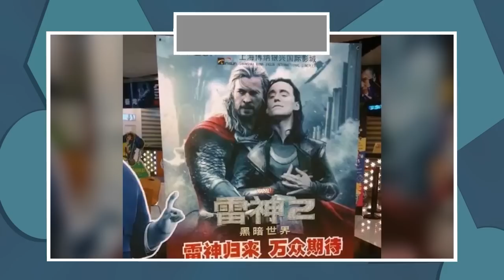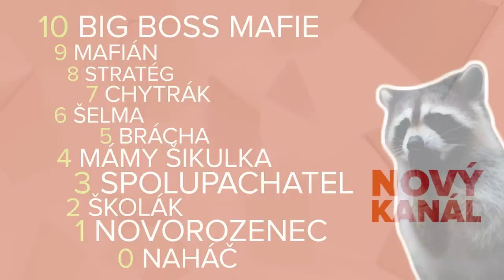Největší pes na světě? ✅ / ❌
ODLETĚL JSEM DO ČÍNY: "🇨🇳 ČÍNA - DEN 1: SKORO MI SEBRALI KAMERU ! ✈️ "

Proč to děláme
Člověk, který přichází do tohoto života je povinen nashromáždit co nejvíce znalostí a poté je předat dalším generacím.
Největší hřích, co může člověk spáchat, je vlastně odejít a nepředat svoji za celý život nashromážděnou informaci někomu jinému, odejít k tomu můžeme každou minutu.
Pospěšte si říct světu, jak ho udělat lepší.
Nabídka o spolupráci
Umožňujeme každému člověku tvořit svá vlastní zajímavá videa a ukázat se na našem kanále. Máme v plánu vytvořit řadu tematických kanálů zaměřené ve všech možných směrech, kde budou zobrazeny pouze kvalitní materiály. Pokud vás naše nabídka zaujala a budete ten zájem projevovat, tak vás naučíme, jak správně natáčet, namlouvat a stříhat videa anebo to uděláme za vás. Také hledáme scénaristy, autory, komiky a lidi, kteří jsou ochotni udělat něco pro ostatní. Nabíráme dobrovolníky, kteří jsou ochotni se podílet na sociálních experimentech, skupinových veřejných vtipech, které budou lidem poukazovat na jejich nedostatky. Nedělíme lidi na národnosti a věk.
Nabídka pro sponzory.
Veškerá videa a projekty mají finanční podporu od dobrovolných sponzorů. Pokud se chcete stát sponzorem jakéhokoliv videa nebo projektu,
pokusíme se vybrat co nejvhodnější téma pro Vás nebo Vaši firmu
Hudba ve videu:
Hudba s licenci creative commons z celého internetu.
Videa upravuji v:
Adobe Premiere Pro CC 2015
Technika:
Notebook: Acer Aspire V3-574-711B